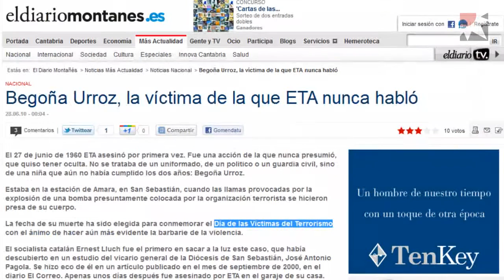Nork hil zuen Begoña Urroz?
1960ko ekainaren 27an bonba leherketa Donostian, Amarako tren geltokian. Sei lagun zauritu zituen lehergailuak. Hurrengo egunean hil zen haietako bat, Begoña Urroz, 22 hilabeteko haurra, Lasarte-Oriakoa. Espainiako politikari interesatu askoren aho interesatuagoetan "ETAren lehen biktima". Ikerketa egin eta pekoz gora jarri zituen hitzok Ainhoa Oiartzabal kazetariak. Rikardo Arregi sarietan epaimahaiaren sari berezia jaso zuen haren Nork hil zuen Begoña Urroz? erreportaje bikainak.